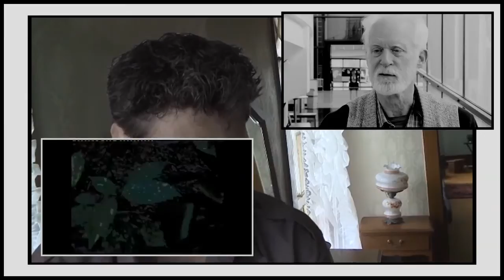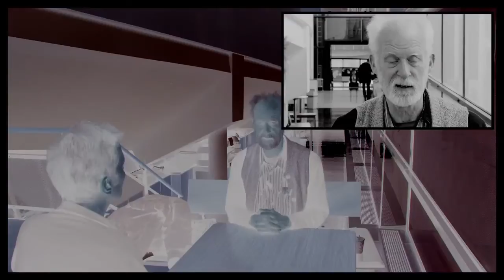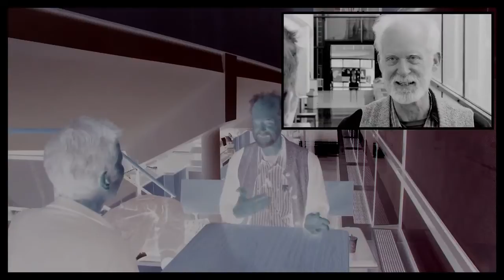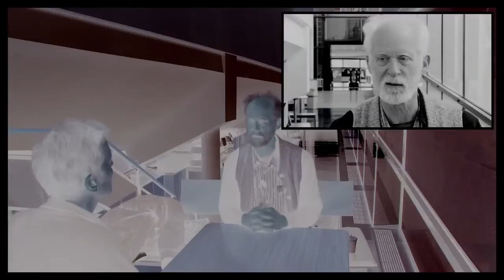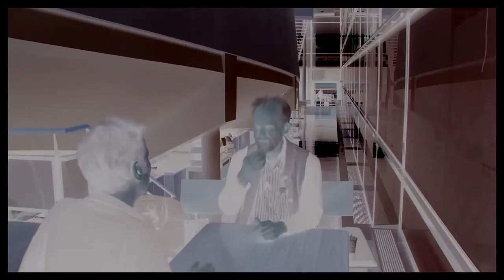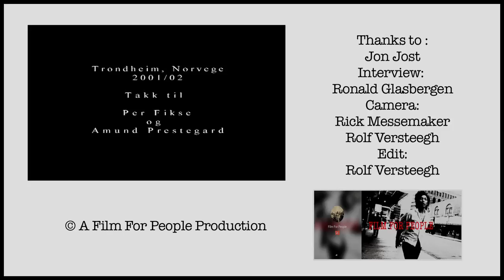IFFR 2014 - The Director Talks: Jon Jost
Ronald Glasbergen talks with independant filmmaker Jon Jost about life, death and
his film " Coming to terms" shown at the 2014 Rotterdam International Film Festival.

Interview: Ronald Glasbergen
Camera: Rick messemaker, Rolf Versteegh
Edit:Rolf Versteegh

© A Film For People Production.